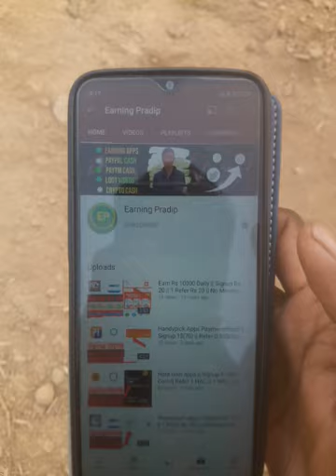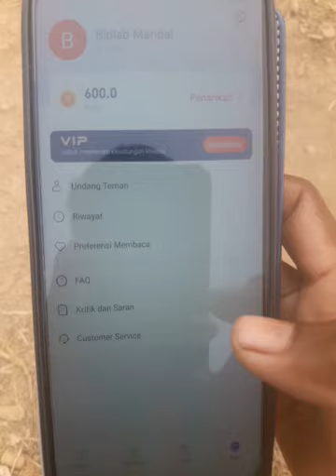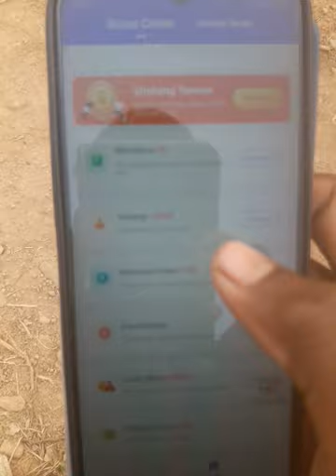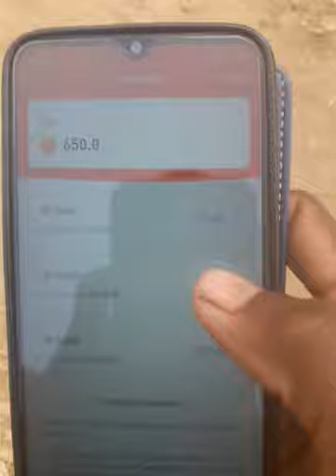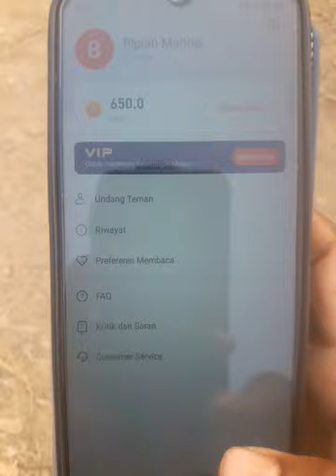GoNovel apps payment proof || Signup 1$ || 1 Refer 2$ || New Paypal earn money apps 2021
Gonovel apps unlimited trick
GoNovel app live payment proof
Gonovel apps hacking trick